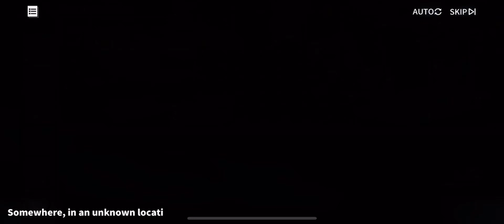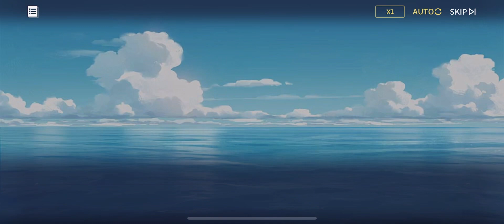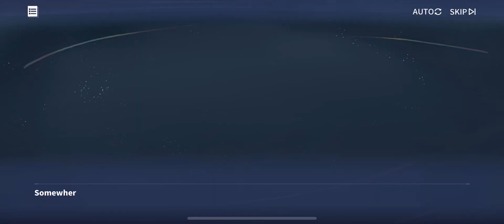Azur Lane Returns Light of the Martyrium 010